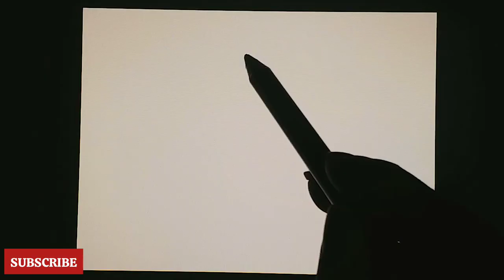Draw With Me - Beautiful Landscape Painting 💚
Hey FunXcies!
in today's video I'm gonna make A Cute Girl and Landscape Painting. I Hope You Like It.